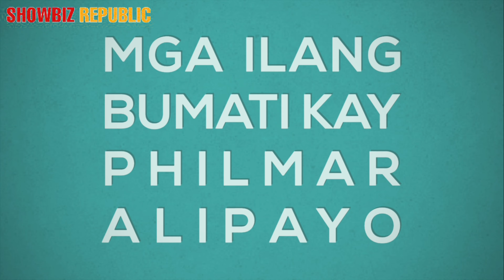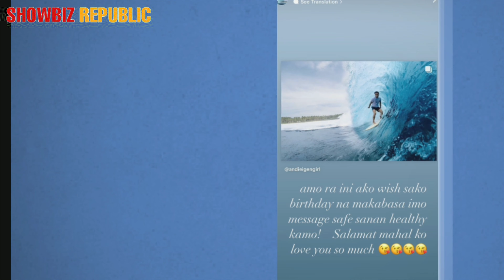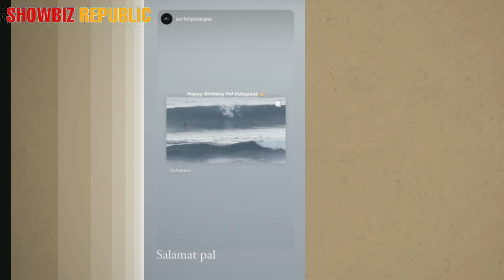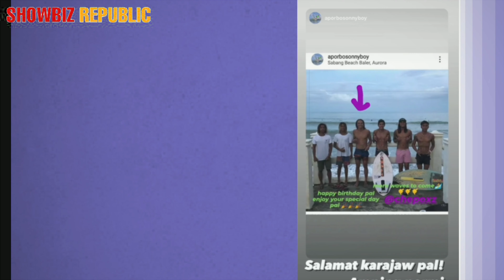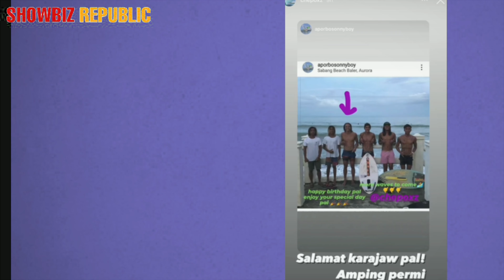SWEET MESSAGE NI ANDI PARA KAY PHILMAR😍 NAPAKASAYA NI LILO NGAYONG BIRTHDAY NI PAPA | PHILMAR @ 29